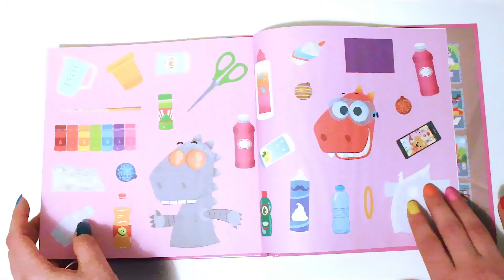Aprende con Eddie 🎄🥨🍪 Cómo Decorar Galletas Navideñas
¡Hola dinoamigos! La Navidad ya está aquí, así que Eddie, el dinosaurio travieso, va a aprender a decorar galletas de Navidad con forma de calcetín, estrella o Grinch, usando un montón de mangas pasteleras de colores.
🥳🥳Estas Navidades consigue tu pack de 4 libros de Aprende con Eddie por el precio de 2. ¡Corre que se agotan!🥳🥳
👇👇👇Si quieres conseguirlos PINCHA EN ESTOS ENLACES 👇👇👇👇

Aprende con Eddie es un canal de YouTube en el que podrás divertirte viendo dibujos animados protagonizados por Eddie, un pequeño dinosaurio travieso y lleno de energía al que le encanta aprender, pero que siempre está metiendo la pata y haciendo bromas. En los vídeos semanales de Aprende con Eddie podrás ayudar a nuestro querido dino a disfrazarse, colorear dibujos, cocinar riquísimas recetas, montar puzzles, ordenar la habitación, lavarse, plantar alimentos, bailar y... ¡mucho más! No te pierdas las aventuras de Eddie el dinosaurio con este divertido gameplay.

Aprende con Eddie es una idea original de Txabi Mira.

⭐️ Todos los VIERNES podrás ver un nuevo vídeo de Aprende con Eddie. ⭐️